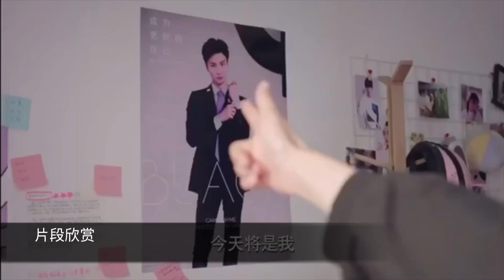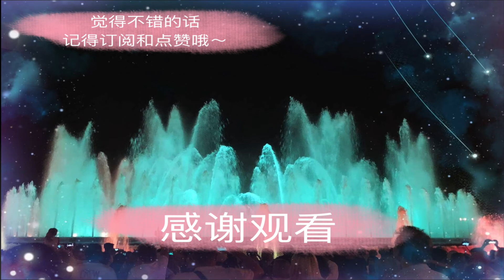酒店实习生 Hotel Trainees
电视剧《酒店实习生》是由李悦、覃杰执导，马梦唯、赵志伟领衔主演，卜冠之、孙佳奇、徐婉婷、何廖侣匀、朱旻昕等主演的都市爱情励志行业剧。
改编自著名IP《闪耀吧！酒店女王》，讲述了几个酒店管理专业的毕业生因为工作和理想迷茫过困惑过但不放弃奋斗，有笑有泪的故事，工作让他们找到了成就感和存在价值，也让他们的友谊更加牢靠，并收获了期待已久的爱情。
该剧于2020年9月30日在爱奇艺播出。
别名：闪耀吧！酒店实习生
主演：赵志伟、马梦唯、卜冠之、孙佳奇、徐婉婷、何廖侣匀、朱旻昕
电视剧解说
评价和特点：
这部剧主演颜值不错，剧情新颖，值得观看。